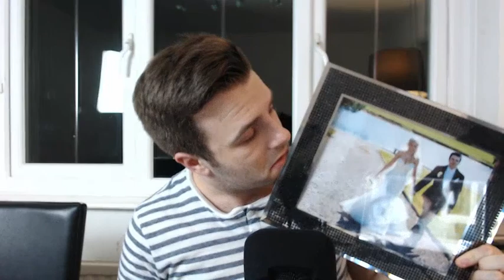🔴 L I V E ! Matt Johnson Meet & Greet (FAQ)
Come and say hello. Meet & greet live event on my channel. This is a great chance for me to get to know all my lovely supporters even more! I'm happy to answer questions and tell you all about what I'm up to.